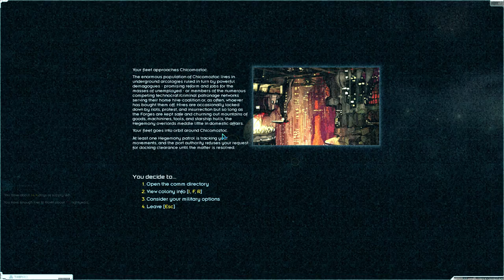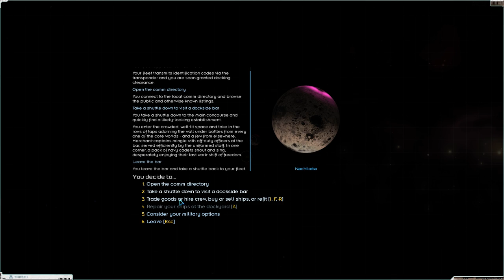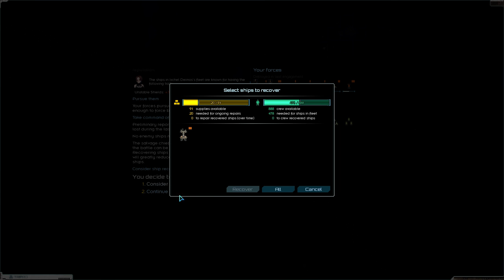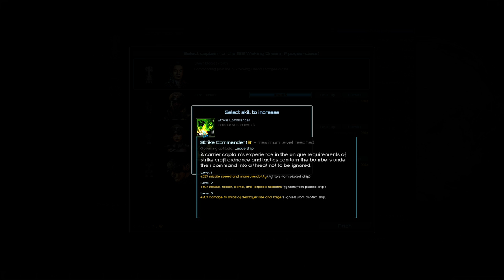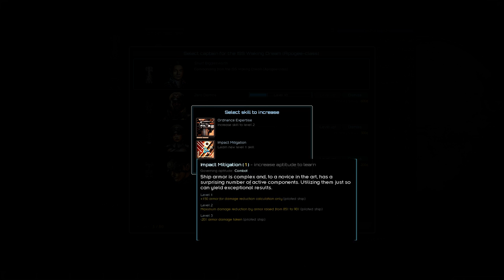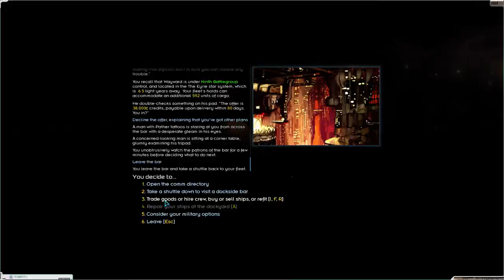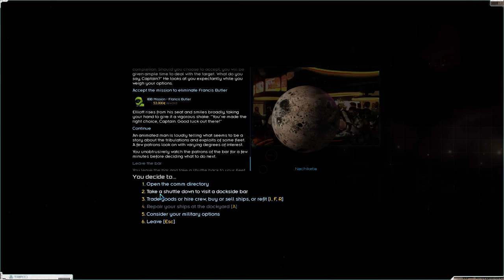StarSector Tutorial Milking (procurement bonanza)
Apr 9 - Jun 2, cycle 206

i do a bunch of trading to the stranded planets via transversal, which gets me lot of experience, plus i wipe the floor with a few pirate fleets which also gets me experience. lots of levelling up.

  Why taking advantage of tranversal jump is so important: to get the capital necessary to fulfill all the crazy procurement contracts offered immediately after the gates are reactivated for galatia.
  It's a huge windfall you simply cannot get anyway else so early on.
  I was damned lucky to find a collosus at the station i overcapacity my cargo. phew. not to mention outrunning a customs patrol.